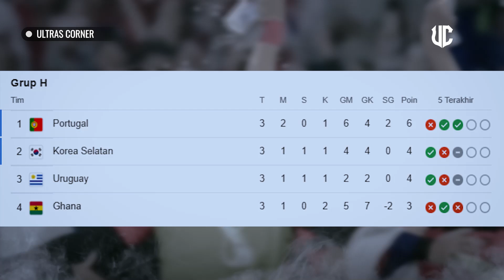🔴KARMA UNTUK SUAREZ👎 DULU PECUNDANGI GHANA DEMI KEMENANGAN, SEKARANG RASAKAN AKIBATNYA 💪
BERITA SEPAK BOLA TERKINI & TERBARU HARI Dari Ultras Corner - Berita Manchester United Terbaru Selasa 03 Desember  2022 :

Penggemar Ghana mengejek Luis Suarez dengan menyanyikan lagu pro-Korea Selatan segera setelah tim Uruguaynya tersingkir dari Piala Dunia pada Jumat malam.

The Sky Blue melaju ke babak 16 besar setelah unggul dua gol melawan Ghana berkat dua gol Giorgian De Arrascaeta, dengan Portugal juga mengalahkan Korea Selatan yang cukup untuk membuat Uruguay lolos.

Namun, Korea melakukan comeback dramatis saat Kim Young-gwon menyamakan kedudukan, sebelum Hwang Hee-chan mencetak gol pada menit ke-92, yang berarti Warriors melompati Uruguay ke posisi kedua dengan gol yang dicetak.

Uruguay memiliki hitungan menit untuk mencetak gol lagi, tetapi mereka tidak mampu mengalahkan Lawrence Ati-Zigi untuk ketiga kalinya dalam pertandingan tersebut karena Langit Biru dibiarkan frustrasi di Doha. Hasilnya berarti Portugal dan Korea Selatan lolos ke babak sistem gugur, dengan Uruguay di urutan ketiga dan Ghana terbawah meskipun mengalahkan Korea pada hari Senin.

Lebih buruk lagi, pendukung Ghana meneriakkan "Korea, Korea, Korea" ketika gambar menunjukkan Suarez yang patah hati di layar lebar. Mantan bintang Barcelona itu menangis dan tidak bisa menahan emosinya saat Uruguay berada di ambang eliminasi.

Suarez kemudian muncul dari kursinya di bangku cadangan dan ke pinggir lapangan, mirip dengan Cristiano Ronaldo pada 2016, untuk memberikan instruksi kepada rekan satu timnya saat skor berhasil lolos. Setelah peluit akhir, Suarez menyerbu ke lapangan untuk mengelilingi wasit setelah Uruguay ditolak dua penalti di babak kedua.

Darwin Nunez dijatuhkan oleh Daniel Amartey pada menit ke-57 tetapi tayangan ulang menunjukkan pemain Leicester itu sedikit menyentuh bola, sebelum Edinson Cavani terjatuh di dalam kotak. Tapi wasit mengabaikan kedua klaim tersebut, dengan VAR juga setuju dengan ofisial di lapangan - yang membuat para pemain dan staf Uruguay tertekan.

Ada beberapa bumbu tambahan menjelang pertandingan setelah handball Suarez yang terkenal di tahun 2010, yang membantu Uruguay melaju ke semifinal Piala Dunia di Afrika Selatan. Dengan skor imbang, sundulan Dominic Adiyiah melambung ke belakang gawang pada menit ke-120 sebelum Suarez masuk dan menangani bola, mencegah Ghana memenangkan pertandingan.

Suarez memberikan perintahnya dan berdoa agar Fernardo Muslera akan menghindarkan wajahnya yang memerah saat Asamoah Gyan melangkah dari titik penalti. Tapi mantan penyerang Sunderland itu menyia-nyiakan kesempatan untuk memberi Ghana kemenangan saat pertandingan langsung menuju adu penalti - dan Anda tahu sisanya. Uruguay memenangkan adu penalti 5-3 dan mengamankan perjalanan mereka ke empat besar melawan Belanda.

Uruguay tanpa Suarez tidak bisa mencapai final saat mereka kalah 3-2 dari Belanda, dengan Cavani bermitra di depan dengan Diego Forlan. Suarez kembali untuk perebutan tempat ketiga, meskipun mantan pahlawan Barcelona itu tidak dapat mencetak gol saat Jerman menang 3-2 di Afrika Selatan.